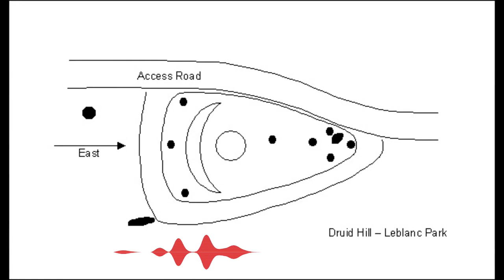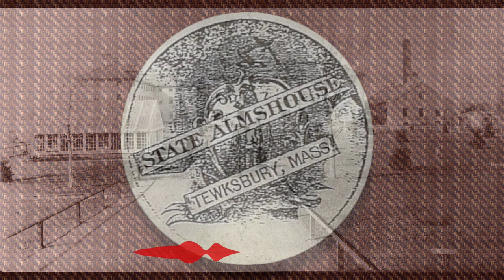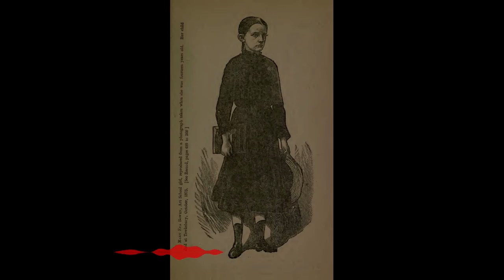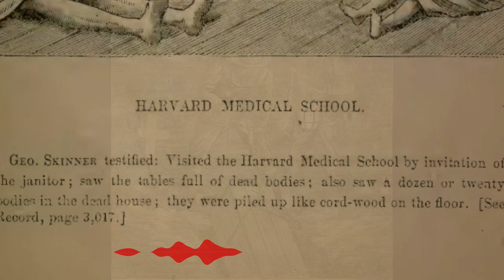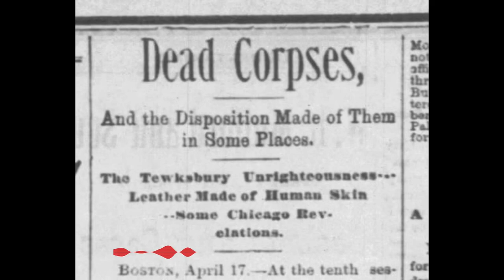Lowell Ghosts, Goths and Ghouls - Part 2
Part two of a series of short videos about spooky and paranormal happenings in Lowell, Massachusetts, America's first factory town.

Subjects covered in this video include Druid's Hill, Boott Mills and the Tewksbury Almshouse.